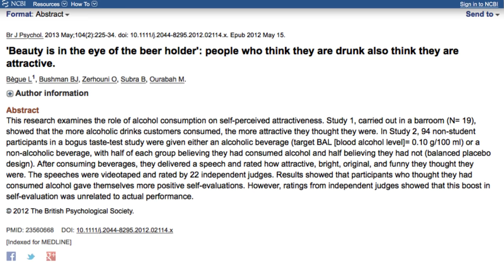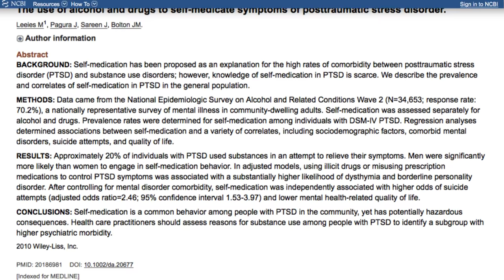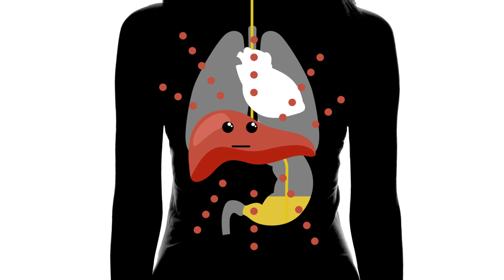7 Signs You Might Be Drinking Too Much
Studies have shown that a little alcohol is actually good for you, but how do you know when you’re drinking too much? At what point do you go from enjoying alcohol to being dependent on it?

The good news is that there are some signs to tell when you’re just having too much, so it’s good to look and see if any of these have popped up in your life recently.

For example, if you need to drink to have a good time, or if your friends are expressing concern, you may want to take a look at your habits. Here are some signs you might be drinking too much.

Booze is bae | 0:00
Liquid courage | 1:14
Fuhgeddaboudit | 2:13
Friend-zone | 2:52
Doses + mimosas | 3:27
Raising the bar | 4:08
Get real | 5:05